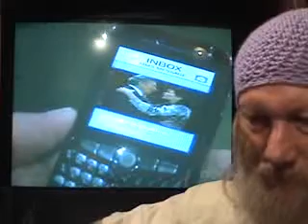The Young & Restless Songs 7 13 09 h